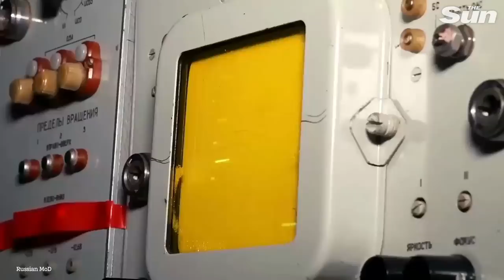Russian soldiers fire S-300V missile system at Ukrainian air targets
Russian soldiers prepare an S-300V anti-ballistic missile system and fire a rocket at a Ukrainian air target.

The Russian Ministry of Defence (MoD) said air-defence crews on combat duty are using the S-300V missile system to help with their ‘special military operation’ to “demilitarize and denazify” the Donbas region.

The Russian military said the anti-ballistic missile system is very effective against both helicopters and aircraft as well as defending against cruise, aeroballistic and ballistic missiles, claiming that a battery can control the airspace for miles around.

The S-300V is also used to down combat drones, including the Bayraktar TB2 unmanned aerial vehicle (UAV) commonly used by the Ukrainian Armed Forces.

In other developments, Ukrainian officials said Russian forces have attacked over 40 towns in the eastern Donbas region.

They added that five civilians died, 12 were wounded and 47 civilian sites were destroyed or damaged in the latest attacks.

Russian President Vladimir Putin signed a decree that makes it easier for Ukrainians in occupied areas to become citizens of Russia.

Russia has also done away with the upper age limit for contractual service in its military.

Ukraine has called Russia's offer to lift the blockade of its Black Sea ports in return for the lifting of some sanctions "blackmail".

The blockade has led to shortages in wheat and cooking oil across the world.